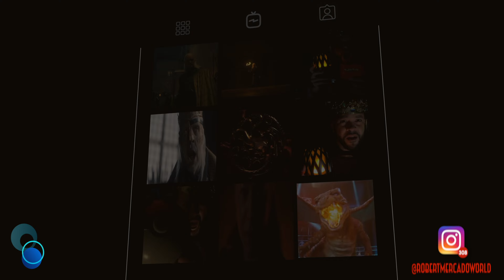GAME OF THRONES DRAGONSTONE VARYS RMX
Varys as played by Robert Mercado swears his allegiance to the breaker of chains and mother of dragons.Scarf from AOHSOA IG @aohsoaOnline